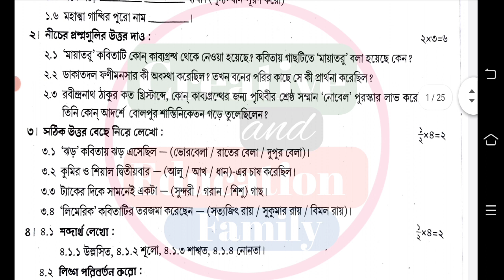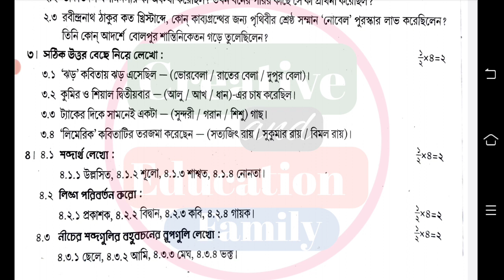class 5 Bengali second unit test question paper 2022 || class 5 Bengali second unit test suggestion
class 5 2nd unit test bengali question paper 2022
2nd unit test class 5